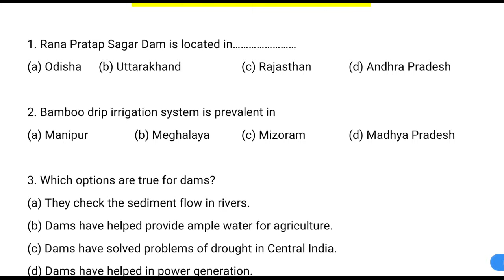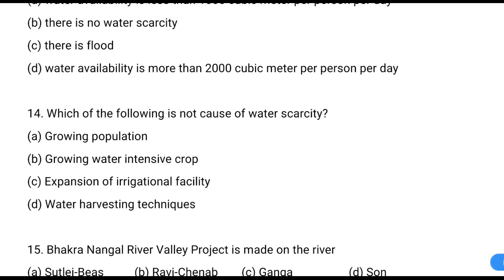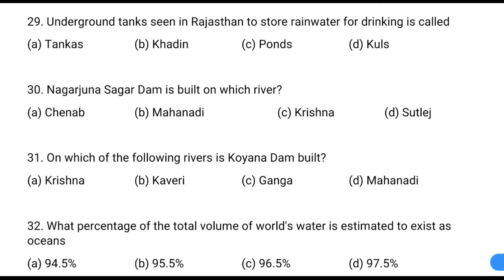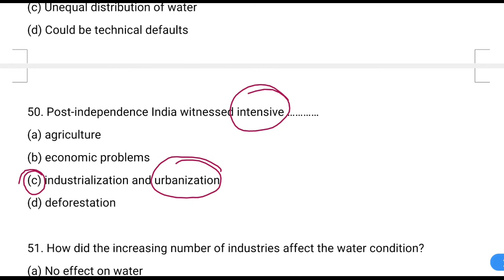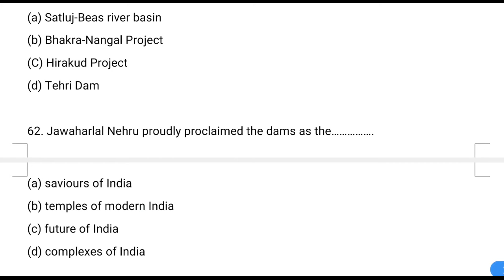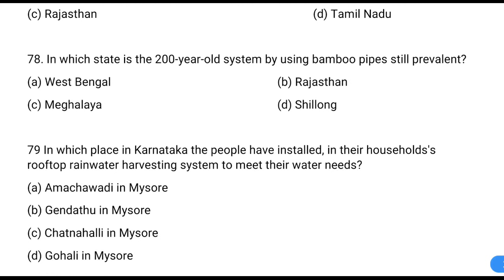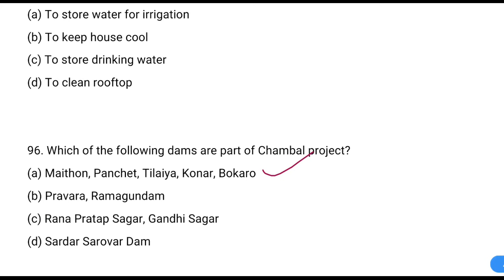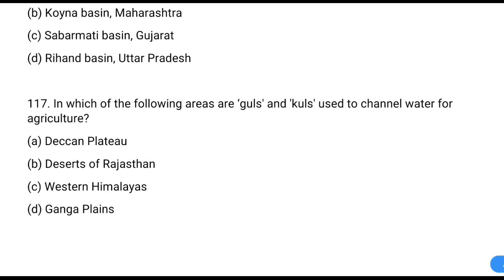Best MCQ Class 10 Water resources // Class 10 NCERT MCQ // Water Resources Class 10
P3 BEST MCQs OF NCERT FOR BOARD EXAM AND COMPETITIVE EXAMS

. Most important MCQ of Class 10 Chapter Water Resources Important for School, Board and Competition Exams